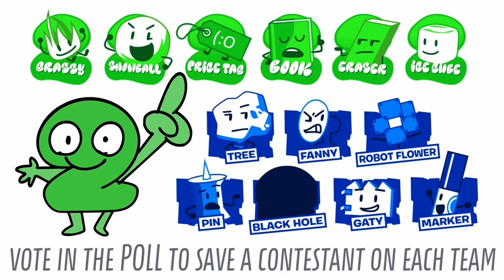TPOT 13 but only when TWO is on screen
Original clips from BFDI:TPOT 13 from jacknjellify
Tpot 13 but only when two is on screen, two tpot,
TPOT TWO, TPOT 13 but only two, TPOT 13 but only when two appears